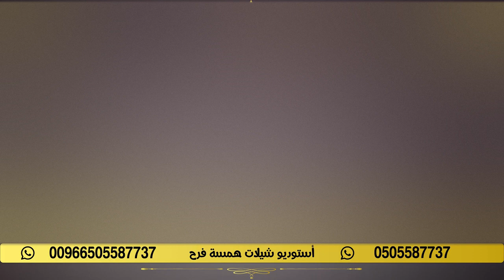شيله تخرج باسم عبدالله 🎓🌹 اجزل بيوت القصايد صغتها بلحن🎓🌹